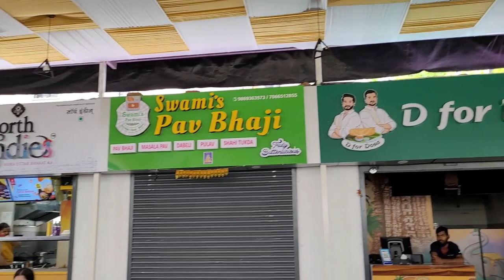Wakad Food Court | Food vlog foodvlog lifestyle minivlog vlog @musicalcosmos1206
Hello everyone,
Here is my another vlog of Wakad Food Court.

Credits :

Song : Lichu & Day Fox - Tropical Bali